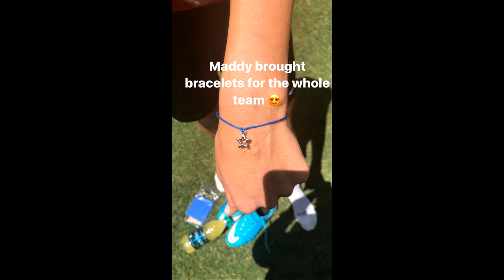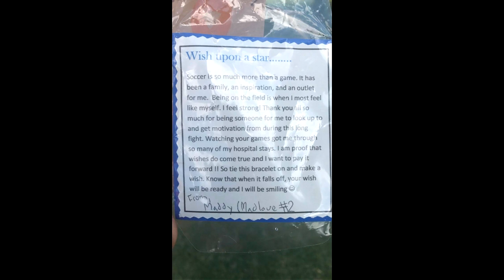USWNT - "Team MadLove#2": MakeAWish America's Madelyn Beirne w/ Gals in Houston (IG Story) - 4-8-17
Madelyn Beirne, a beautiful, energetic, joyful, bright nine-year-old little girl was diagnosed with Acute Lymphoblastic Leukemia (ALL; T- Cell) at the end of September 2015. Madelyn was playing soccer, going to school and having fun with family and friends when symptoms came on suddenly and by October Maddy was admitted to the hospital and had begun her battle. The USWNT saw her through her struggle and on April 8th, 2017, she was invited through MakeAWish America to join the team for the day at BBVA Compass Stadium in Houston, Texas, where they were preparing for their second friendly against Russia in four days.This footage was captured via the USWNT's Instagram Story.